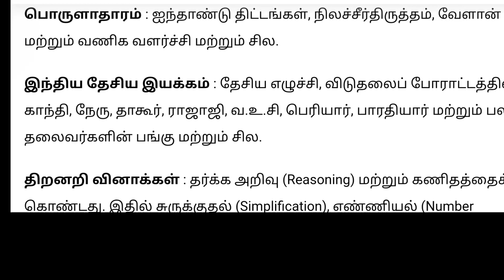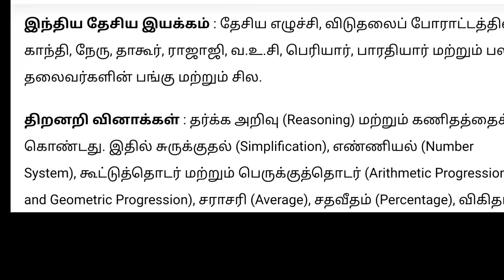TNPSC GROUP 4 NEW UPDATE 2021 SYLLABUS,QUESTIONS,CUT-OFF? / Tnpsc syllabus, questions and cut -off?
Hii friends,

This vedio is about TNPSC GROUP 4 exam syllabus, questions and cut - off .More useful vedio to your friends those who are studing for tnpsc exam.

Tnpsc pdf syllabus link